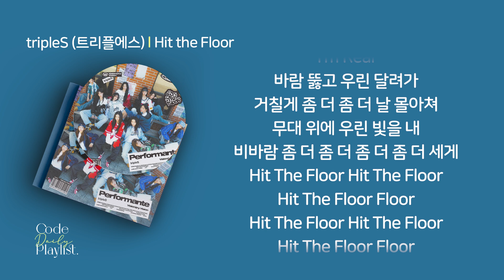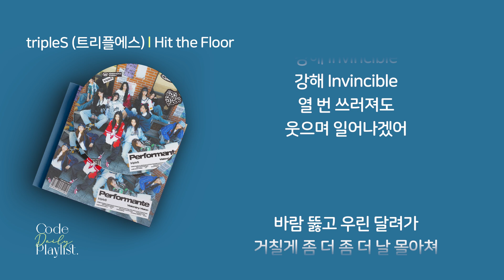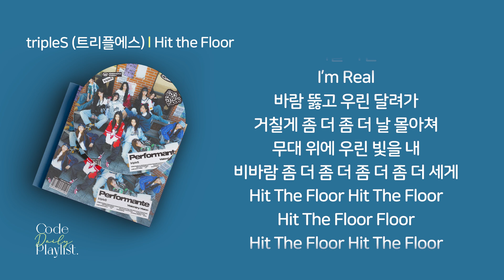tripleS (트리플에스) - Hit the Floor 1시간 연속 재생 / 가사 / Lyrics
02. Hit the Floor
Composed by GDLO, Moonkyo (MonoTree), C’SA
Lyrics by Jaden Jeong
Arranged by GDLO, Moonkyo (MonoTree)
Vocals Directed by GDLO, C’SA
Background Vocals by C’SA, Ikki (이끼)
Synthesizer by GDLO, Moonkyo
Keyboard by GDLO, Moonkyo
Recorded by 최우석 @ STUDIO BEYOND, 윤길중 @ Sol Sound
Mixed by 정진 @ J's Atelier